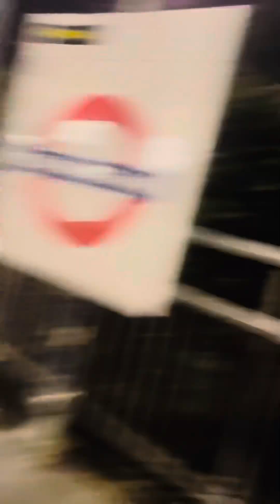Gym challenge Mini vlog day first uk